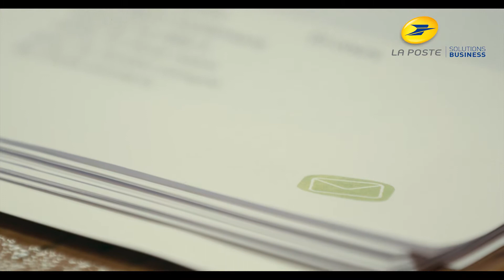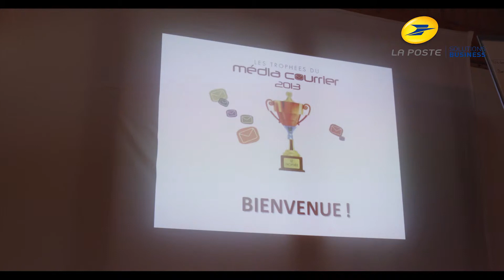Trophées du Média Courrier La Poste Jury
Film de Vert M Prod retraçant la réunion du jury des "trophées du Média Courrier", évènement organisé par La Poste.
Captation de la réunion des jurés et interviews des différents membres du jury.

Tournage réalisé à la caméra cinéma RED (4K).

Image: Alain Carnet
Production : Olivier Dejean